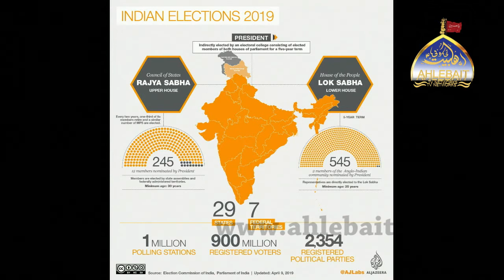Sach Kya Hai with Adnan Khan I Indian Election I Indar Pal Singh, Anita Kapoor, Sohail Babar I 13 04